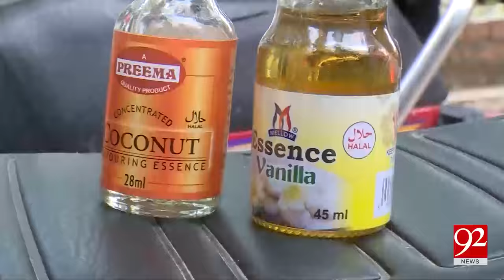Oxygen shots replace sheesha, in Islamabad 08-03-2017 - 92NewsHDPlus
Watch News Report : Oxygen shots replace sheesha, in Islamabad